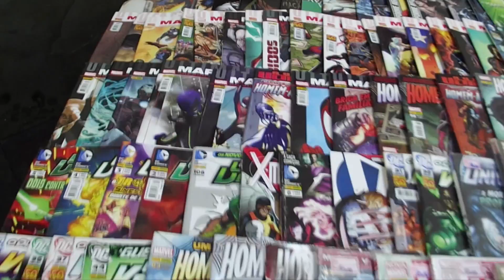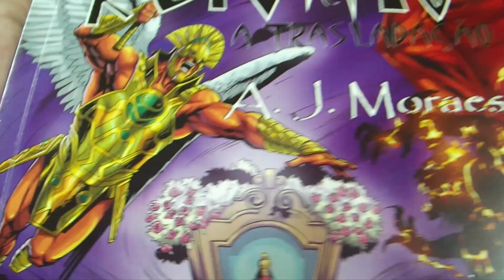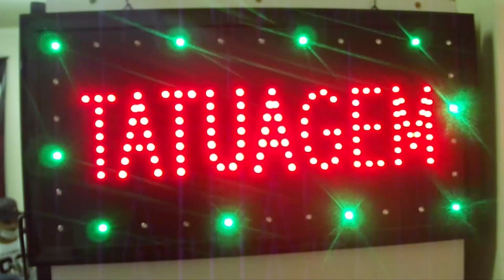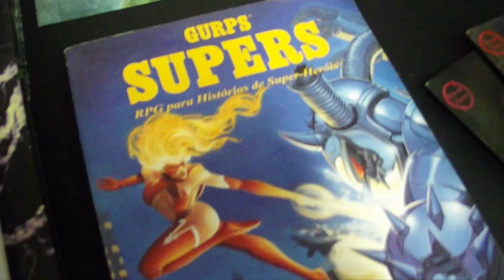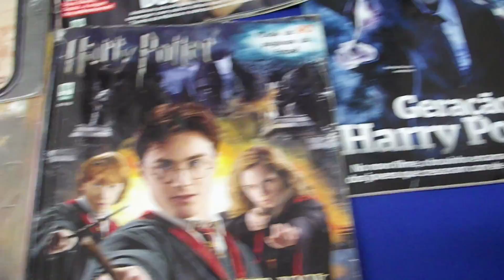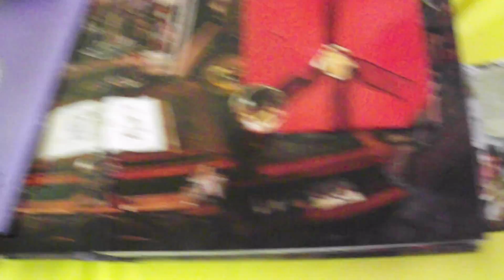COBERTURA ANIME GEEK 2016.1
Nesse vídeo você confere a cobertura completa do evento ANIME GEEK que ocorreu em Belém-Pa no dia 23 e 24 de abril, Espero que curtam o vídeo e não esqueçam de deixa o seu Joinha :)
🌎 Links:

👌 CANAIS QUE APARECERAM NO VÍDEO!

O trabalho tudo vence o talento.👍♥